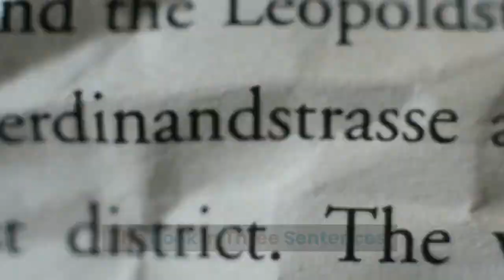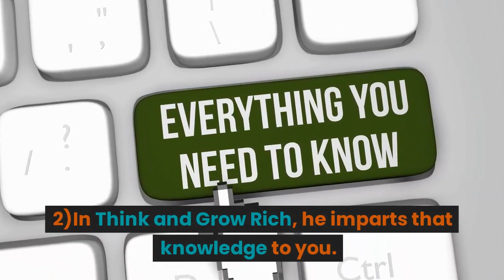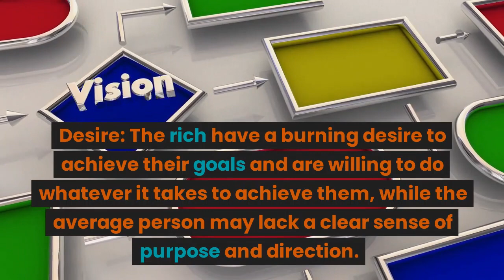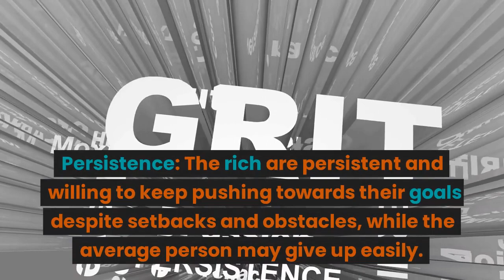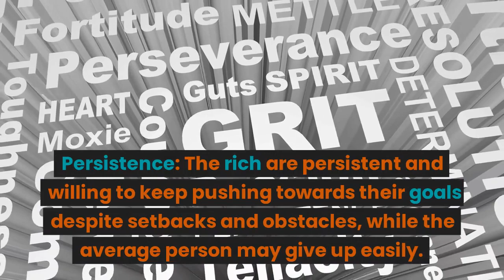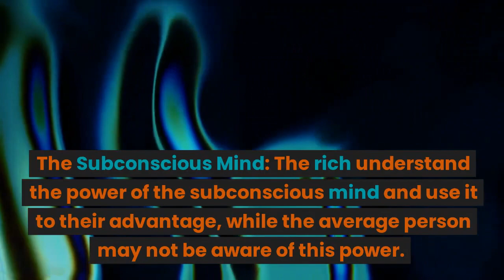Think and Grow Rich: The Ultimate Guide to Wealth Creation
"Think and Grow Rich" is a personal development and self-help book written by Napoleon Hill and published in 1937. The book is based on Hill's extensive research on successful individuals of his time, including Andrew Carnegie, Thomas Edison, Henry Ford, and many others.

The central theme of the book is the idea that success and wealth can be achieved through the power of thought and mindset. Hill believes that anyone can achieve success and financial abundance if they possess a burning desire to achieve their goals, along with the right mindset, strategies, and habits.

Throughout the book, Hill outlines 13 principles that he believes are essential for achieving success and wealth. These principles include desire, faith, specialized knowledge, imagination, organized planning, persistence, and others.

Hill's teachings have had a profound impact on personal development and success literature, and "Think and Grow Rich" remains a classic in the genre to this day. The book has been translated into numerous languages and has sold over 100 million copies worldwide. It continues to inspire readers to pursue their dreams and achieve success in all areas of life.

Best Finance Books Overall
1. Rich Dad Poor Dad by Robert T. Kiyosaki
2. Money: Master The Game by Tony Robbins
Best Finance Books For Beginners
3. The Barefoot Investor by Scott Pape
4. The One-Page Financial Plan by Carl Richards
Best Finance Books For Investors
5. The Intelligent Investor by Benjamin Graham
6. The Little Book That Beats The Market by Joel Greenblatt
Best Finance Books For Entrepreneurs
7. The Millionaire Fastlane by MJ DeMarco
8. Think and Grow Rich by Napoleon Hill
Best Finance Books For Retirement
9. The Automatic Millionaire by David Bach
10. The Millionaire Next Door by Thomas J. Stanley
Best Finance Books For Financial Freedom
11. Secrets Of The Millionaire Mind by T. Harv Eker
12. The Richest Man In Babylon by George Clason